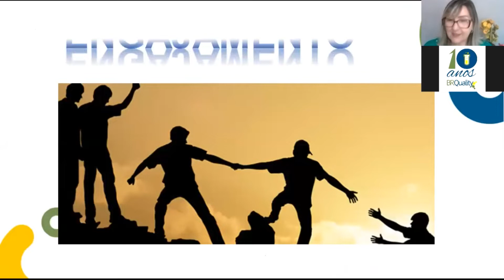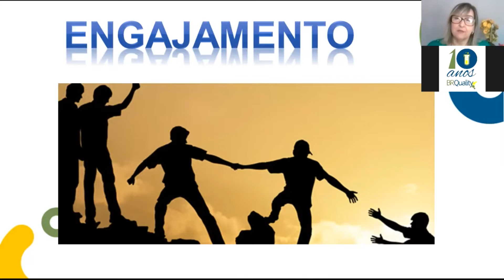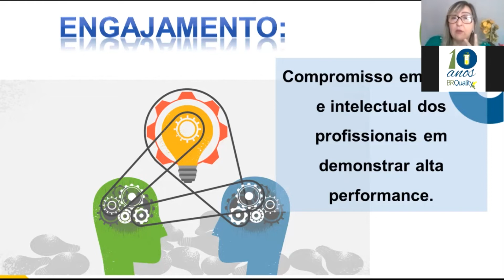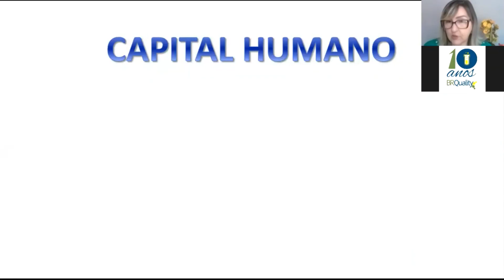O que é engajamento? por Débora Julião - BRQuality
Que o engajamento da equipe é muito importante você já saber... mas, afinal, você sabe o que é engajamento?

Débora Julião veio falar um pouco mais sobre esse assunto tão presente na rotina das empresas. Acompanhe!